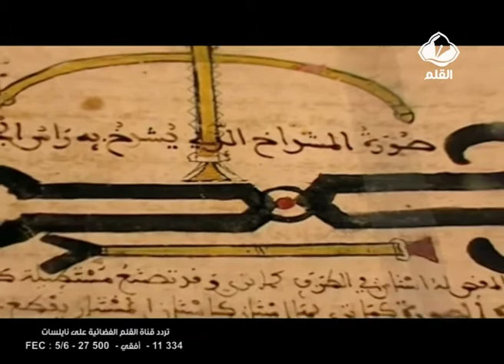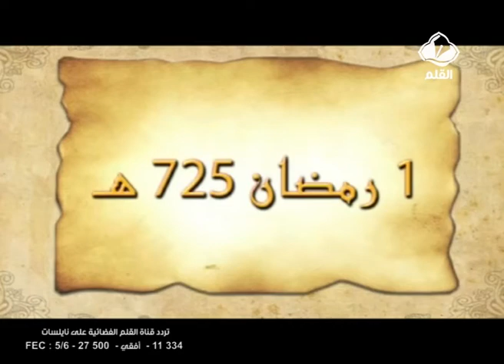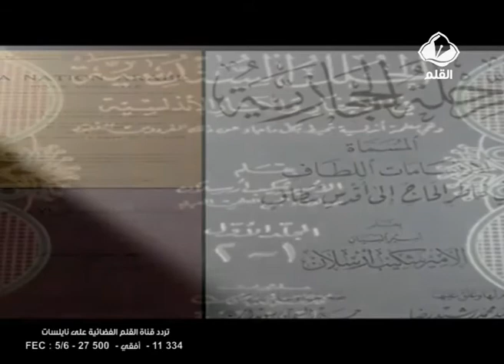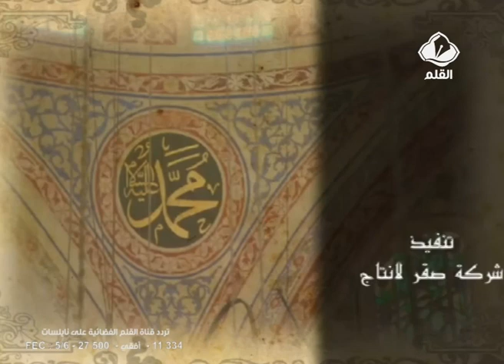برنامج أيام في رمضان الحلقة 1